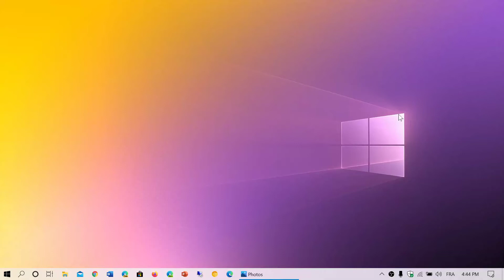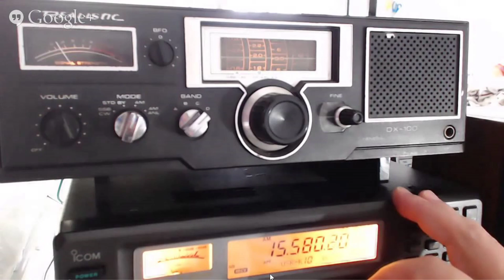Shortwave stories from the past How did you get schedules in the 80s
Waiting for Shortwave station schedules in the mail was one way of knowing where and when to listen